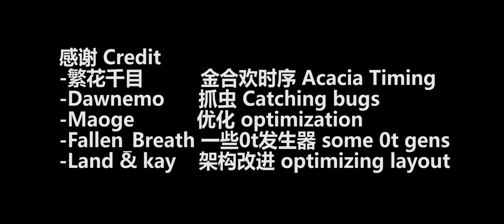[Minecraft 1.15+]4gt Dust Less Universal Tree Farm - Higher Sapling Returning Rate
this is the full version of this tree farm ,  and it is the fastest universal tree farm in the world.
Harvest any 1×1 trees in 4gt.
But in order to use redstone redirection to control the depth of pistons , I put over 80 hopper minecarts , it might take you some time to put them in survival .
The performance of my laptop is really low so I can only use this shaders (AirLoocke shaders v2.2.0 Lite) , but it is dark :(
maybe it can run in 1.13 , but spruce can only grow in 1.15 and above :(
max tree height : 12m
harvest all 1×1 tree in 4gt
jungle:80.4k
spruce:65.3k (will be lower in 1.16+ because the max  height of this tree type is lower)
acacia:62.6k
birch:60.4k
oak:50.1k (with height limit)
lag : i5 3320m @3.1ghz ; 16g ddr3 1600 ; clinet 1.16 with lithium
         8mspt(silent) + 45mspt(moving)